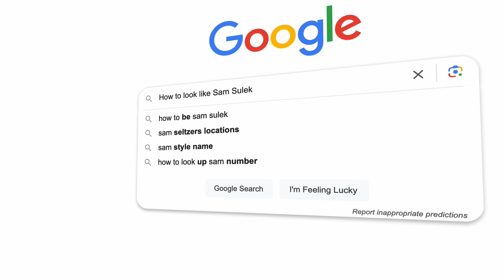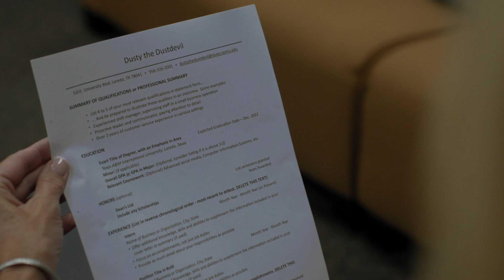Dusty's Glow Up Reveal - Full Version